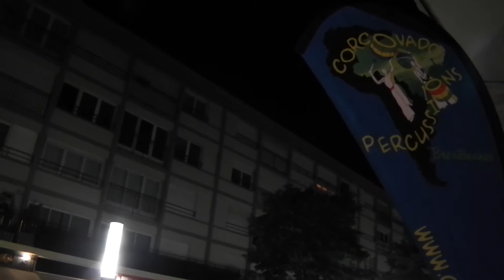Corcovado percussions - Fête de la musique 2014, le Havre (1)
Prestation de la troupe Corcovado Percussions durant la Fête de la musique (21/06/2014), Le Havre, partie 1.
Réalisation : Manuel Chevallier.